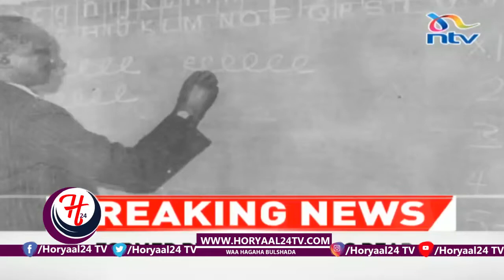Madaxweynihii hore ee Kenya Daniel Arap Moi oo geeriyooday